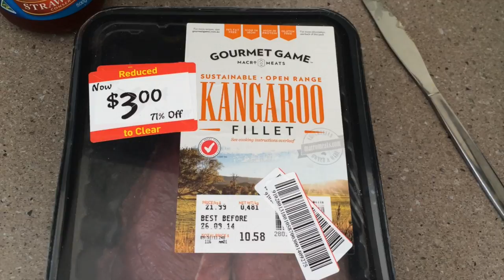Alaska to Australia Vol. 1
Down Under Vol. 1